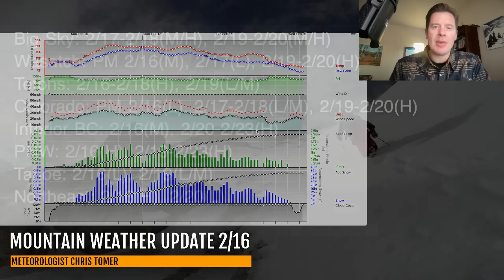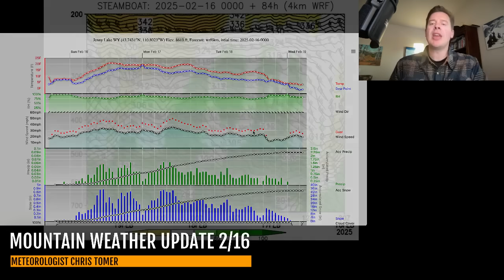Mountain Weather Update 2/16, Meteorologist Chris Tomer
Another powder day 2/16!  Two additional storm systems: 2/16-2/18 & 2/19-2/20.
Snow Timeline:
Big Sky: 2/17-2/18(M/H), 2/19-2/20(M/H)
Wasatch: PM 2/16(M), 2/17(L), 2/19-2/20(H)
Tetons: 2/16-2/18(H), 2/19(L/M)
Colorado: PM 2/16(L), 2/17-2/18(L/M), 2/19-2/20(H)
Interior BC: 2/16(M), 2/20-2/23(H)
PNW: 2/16(H), 2/19-2/23(H)
Tahoe: 2/16(L), 2/19(L/M)
Northeast: 2/16(H), 2/20(L)